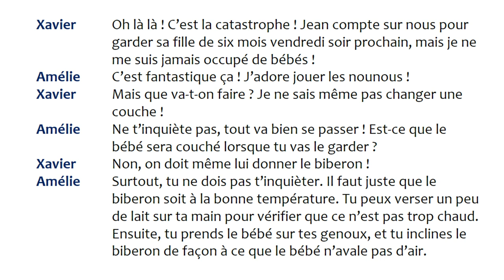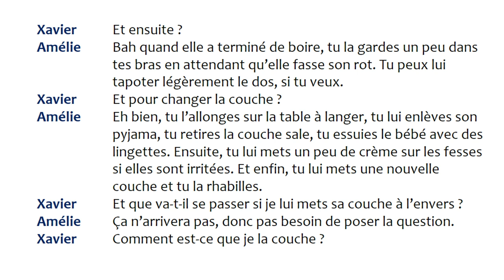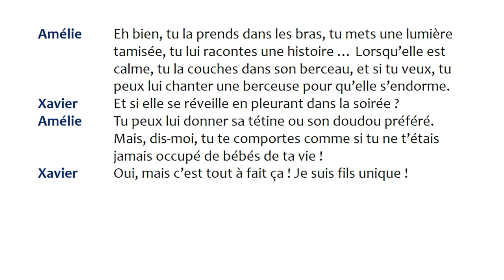DIÁLOGO PARA PRATICAR: Les Bébés | Aprender Francês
😎SEJA MEMBRO DO CLUBE FRANCÊS AUTÊNTICO!

* Mais dicas lá no blog!